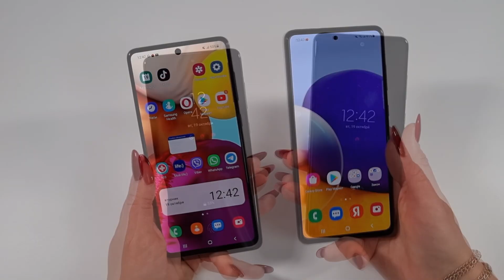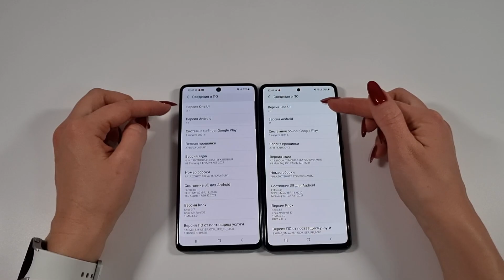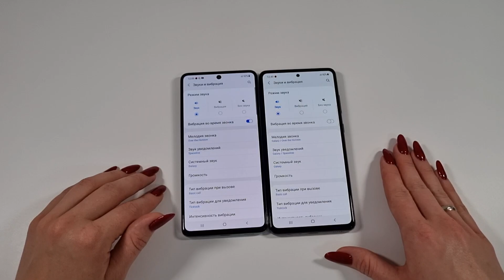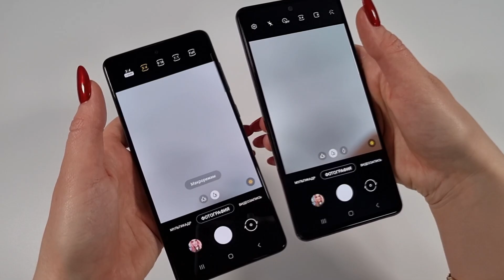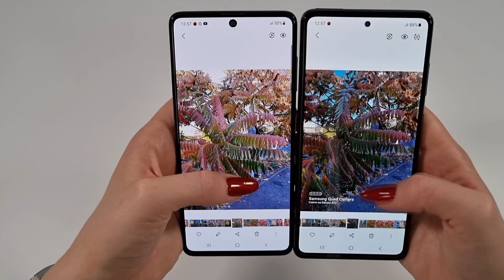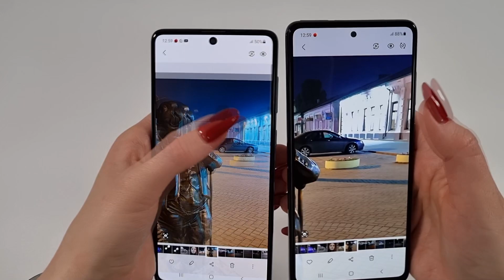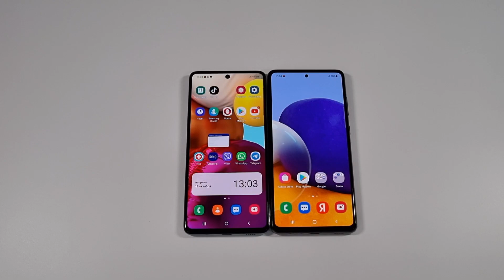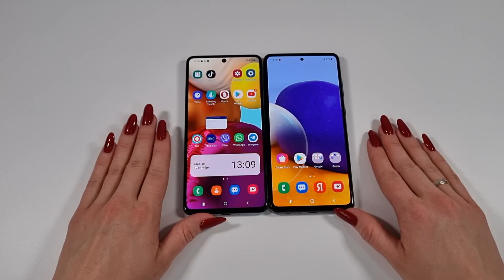Samsung Galaxy A71 лучше чем Samsung Galaxy A72 ? / Сравнение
Самсунг А72 / A72 / ВСЕ МИНУСЫ И ПЛЮСЫ / Все нюансы, плюсы и минусы. Обзор и опыт использования / Честный Обзор / Все, что нужно знать про Samsung Galaxy A72 / Честно о Galaxy A72 / ОНИ сделали ТО, что НИКОГДА не делали / СТОИТ ЛИ ПОКУПАТЬ /

0:00 Вступление
00:49 Комплект
01:22 Внешний вид
03:27 Дисплей
05:34 Разблокировка
06:14 Звук
07:38 Фронтальная камера
09:52 Основная камера
14:24 Примеры фото
15:24 Процессор
16:17 Батарея
17:03 Итоги